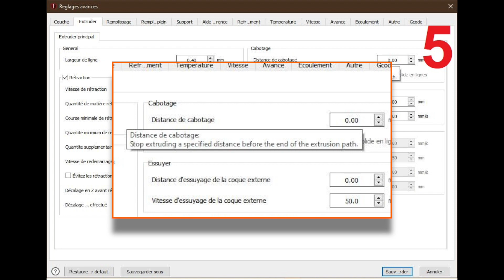Tuto sur le réglage de la jointure en Z sous CURA et autres Slicer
Bonjour à tous, vidéo complémentaire au tuto publié ce jour sur le Groupe Facebook

Ce tuto vous explique de manière ludique les actions sur Cura (mais aussi valable sur les autres Slicer type Ideamaker, S3D ...) pour réduire la jointure en Z sur une impression 3D (plus vulgairement appelée "ligne de couture").